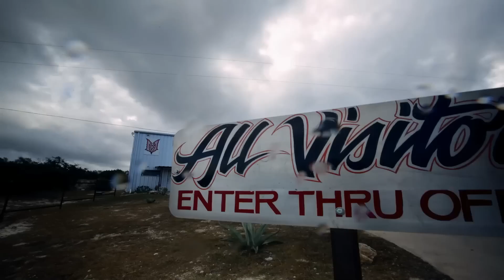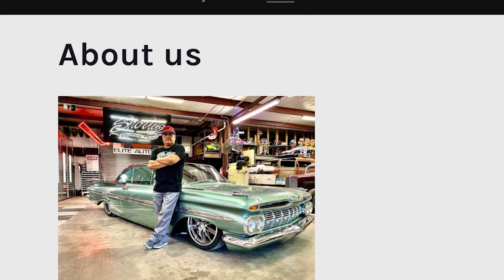Shorty Javier Ponce from Iron Resurrection Shocking Update | What Actually Happened to him?